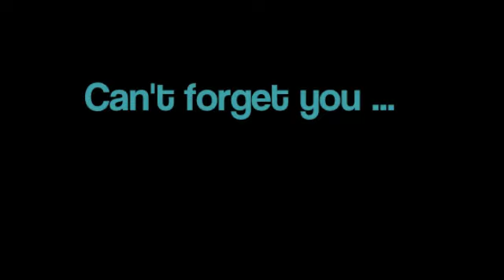Can't forget u - A Justin Bieber Love Story Part 400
400! WOOOOOOHOOOOOO!!!

Justin und ich drängten uns an vielen Leuten vorbei. Er hatte Karten am Spielfeldrand bekommen! Ihm war es anscheinend vollkommen egal, dass er sich eben erst mehrfach übergeben hatte, denn er besorgte uns trotzdem zwei Hotdogs samt Cola.

J: Das gehört zu einem guten Spiel einfach dazu!

Auf meinem Hotdog war irgendwie viel zu viel Soße drauf, oder zumindest hatte ich so das Gefühl. Ich schob ihn mir langsam in den Mund. Ich wollte vermeiden zu kleckern, ich hatte nur noch diese eine Jeans.

L: Mhm, Oh mein Gott ist der gut!

Ich konnte gar nicht fassen, wie unglaublich gut dieser Hotdog doch schmeckte, Usher hatte nicht übertrieben! Dagegen schmeckten die bei mir zu Hause wie ein altes Taschentuch!
Justin hatte seinen schon aufgegessen, bevor ich überhaupt den ersten Bissen genommen hatte. Anstatt auf das Spiel zu achten sah er mir gebannt beim essen zu.

L: Alles klar?

, fragte ich ihn verwirrt, weil er mich immer noch anstarrte. Er schüttelte leicht den Kopf und antwortete stotternd.

J: Ja- ja ... Baby?
L: Hm?

Ich drehte mich zu ihm, ich konnte nicht antworten, weil ich den Mund voll hatte.

J: Könntest du bitte aufhören so zu essen? Du bist echt mies!

Ich runzelte die Stirn, mir war nicht ganz klar was er damit meinte, bis mein Blick auf das letzte Stück Hotdog in meiner Hand viel. Wow, das war schon genug? Mit voller Absicht schob ich mir das letzte Stück extra langsam in den Mund, natürlich nicht ohne ihn dabei mit einem eindeutigen Blick und einem leisen „Mhm" zu bedenken. Noch beim Kauen musste ich loslachen, weil Justin knallrot im Gesicht wurde und sich von mir weg drehte. Ob Absichtlich oder nicht, hielt er seine Coke direkt über seinem Schritt, was dazu führte, dass ich noch heftiger lachen musste. Ich merkte, wie ich von allen Seiten ringsherum angestarrt wurde, doch es war mir egal. Ich kannte Justin's Trick zur Vermeidung solcher Probleme, deshalb lehnte ich mir weit zu ihm herüber, bis meine Lippen nah an seinem Ohr waren und flüsterte:

L: Tote Babies, tote Babies, tote Babies!

Er sah mich an, immer noch knallrot im Gesicht.

J: Musste das unbedingt sein? Du weißt wie leicht du mich beeinflussen kannst!

Ich lachte erneut. Da hatte er recht! Aber ich wusste nicht, dass es wirklich so einfach war. Ich küsste ihn auf die Wange, dann kuschelte ich mich an seine Schulter und beobachtete das Spiel, während Justin immer noch gegen seine Hormone kämpfte.

Lol danke, dass ihr jetzt schon seid 400 langen Parts für mich da seid :* Hat euch denn auch der 400. Part gefallen? :) Bitte vergesst auch dieses Mal nicht mir ein Kommentar da zu lassen ;)